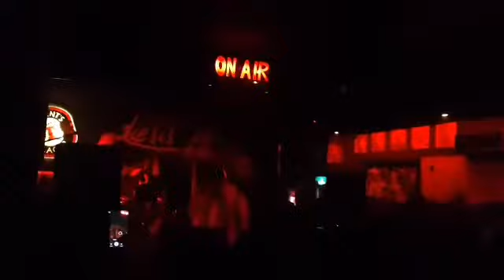Queen of Bulsara live @Diesis live pub -Caserta (24/04/2017)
Great night in Caserta!